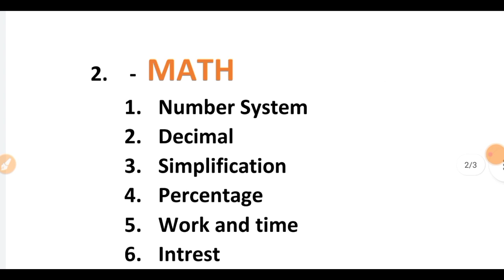ssc gd exam analysis 2021 | SSC GD 16 november 1st shift question paper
exam analysis exampur
exampur exam analysis

SSC GD 16 november 2nd shift question paper
SSC GD 16 november 1st shift question paper
SSC GD paper with answer key
SSC GD constable 16 november 2nd shift answer key
SSC GD constable 16 november 1st shift answer key
SSC GD 16 november 1st shift answer key
SSC GD 16 november 1st shift paper
SSC GD constable 16 november paper
SSC GD 16 november 1st shift all question

ssc gd 16 NOV exam analysis
ssc gd 16 November 2021 all shift
ssc gd 16 november 1st shift analysis
ssc gd 16 Nov 2nd shift analysis
ssc gd 16 Nov 3rd Shift analysis
SSC GD 16 November all shift Questions
SSC GD 16 November all shift gk

ssc gd
ssc gd exam analysis shift 1
ssc gd exam answer key 2021
ssc gd exam answer key 16 nov shift 1
ssc gd paper analysis by toptak
ssc gd analysis toptak
ssc gd analysis 16 november
ssc gd gk analysis
ssc gd maths analysis
analysis ssc gd
toptak
ssc gd 1 shift analysis
ssc
gd